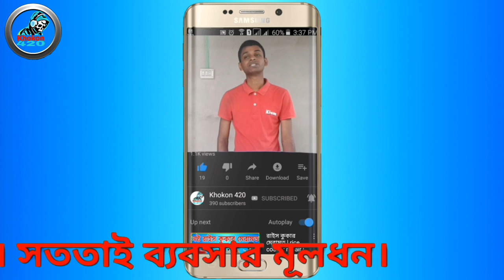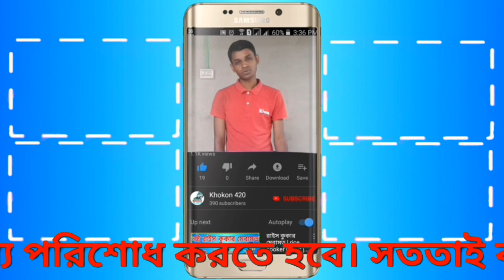১৫০০ টাকা ডিনার সেট🍽️| Dinner Set Price In Bangladesh | low price dinner set | Khokon Crockeries 17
১৫০০ টাকায় ৩২ পিচ ডিনার সেট/Dinner Set Price In Bangladesh|low price dinner set 2021 HD diner set price in bd
আমি এই ভিডিওতে দেখিয়েছি নতুন ডিনার সেট এবং ২৭ পিস ডিনার সেট এর দাম আপনাদের মাঝে দেখিয়েছি। আপনাদের ভিডিও দেখে ভালো লাগলে লাইক করুন।আর আপনার যদি ডিনার সেট সম্পর্কে জানতে চান। আমাকে কমেন্ট করে জানান আমি আপনার কমেন্ট এর উওর দেওয়ার চেষ্টা করবো ইনশাআল্লাহ। যেকোনো ডিনার সেটের দাম জানতে কমেন্ট করুন।
ধন্যবাদ
☞ক্রোকারিজ জগতে আপনাকে স্বাগত।
☞ডিনার সেট কিনতে চলে আসুন
☞মানস্মত ডিনার সেট কিনতে আজই চলে আসুন।
☞লোকেশনঃ- শেরপুর,বাসস্টেন্ড, মেহেদী ক্রোকারিজ হাউজ, মডার্ন মার্কেট,শেরপুর,বগুড়া
☞মোবাইল নাম্বারঃ-০১৬১১-২০১৫৪৮ (ইমো,বিকাশ,রকেট,নগদ)

☞বিঃ দ্রঃ ভিডিওতে দেখানো ডিনার সেট, আর দোকানের ডিনার সেট, এক রকম হবে না। কারণ একই কালারের ডিনার সেট ৩ গ্রেডের মাল হয়।
১। প্রথম গ্রেডের মাল বাংলাদেশ থেকে বাহিরে যায়।
২। দ্বিতীয় গ্রেডের মাল বাংলাদেশ থেকে বাহিরে যেতে পারে না। তার পরেও মাল কোনো খুত নেই। একটাই সমম্যা প্রিন্ট ঠিকমত উঠেনাই কিন্তু ব্যবহার করা যাবে।
৩। তৃতীয় গ্রেডের মাল বাংলাদেশ থেকে বাহিরে যেতে পারে না। এই মাল গুলোতে বিভিন্ন রকম খুত থাকে, যেমন ফুটি, কালো তিল,বাকা, কালার ভালো না,ইত্যাদি।

↪↪↪RELATED SEARCHES ↩ ↩ ↩
dinnersetprice,dinnerset, সিরামিক, Ceramic, ডিনার, ceramic bangladesh, ডিনার সেট দাম বাংলাদেশ, সিরামিক ডিনার সেট দাম, ডিনার সেট এর দাম, ডিনার সেটের দাম কত, ডিনার সেটের দাম ও ছবি,exclusive ceramic dinner set with pricedinner set price, ডিনার সেটের দাম
 ✴✴ ✴৩২ পিচ ডিনার সেটের দাম✴✴✴
☞সাইনপুকুরঃ-৩৫০০৳
☞আরিয়ানঃ-৩২০০৳
☞মুন্নুঃ-৩৫০০৳
☞পেরাগনঃ-৩০০০৳
☞ফারঃ-৩০০০৳
☞প্রতিকঃ-৩১০০৳
☞আরকোঃ-২০০০৳
✴✴✴২৭ পিচ ডিনার সেটের দাম✴✴✴
☞সাইনপুকুরঃ-২৫০০৳
☞আরিয়ানঃ-২৩০০৳
☞মুন্নুঃ-২৭০০৳
☞পেরাগনঃ-২২৫০৳
☞ফারঃ-২৩৫০৳
☞প্রতিকঃ-২২৫০৳
☞আরকোঃ-১৯০০৳